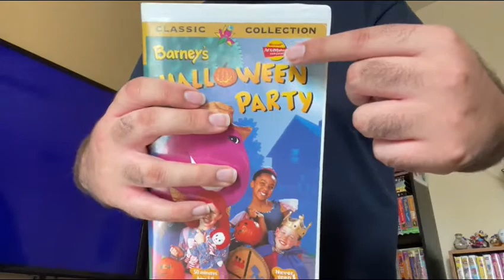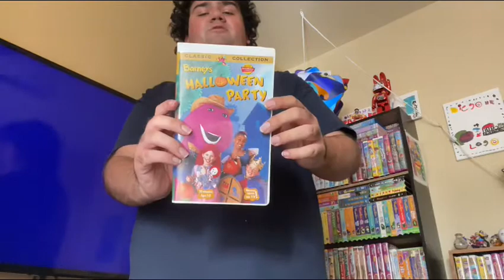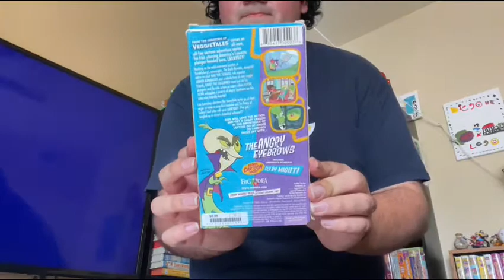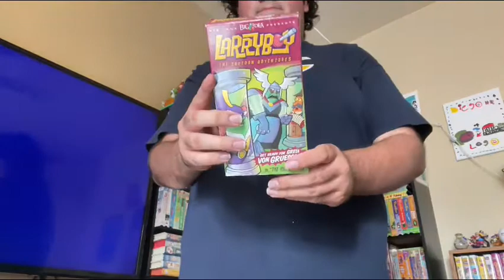VHS Update 11/1/2021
I Got 4 VHS Tapes Off eBay Today!